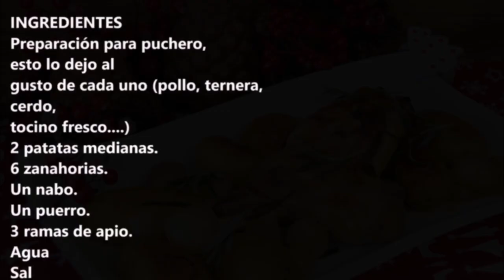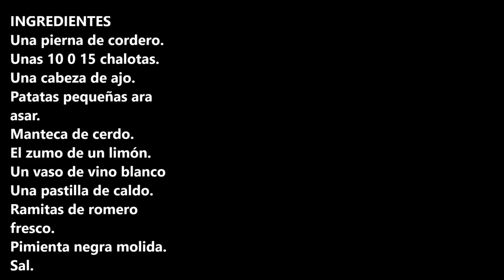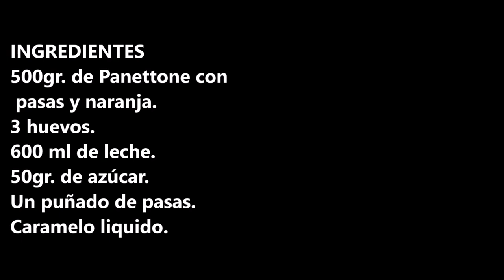MENU DE NAVIDAD 2021 #1# / CHRISTMAS MENU 2021 #1# / CROCKPOT